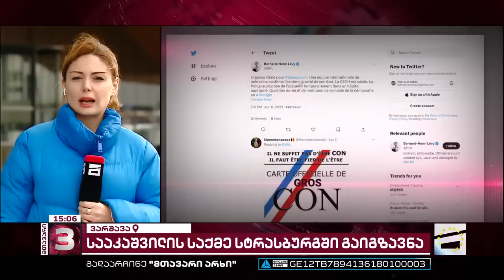მთავარი 3 საათზე - 11.04.2023